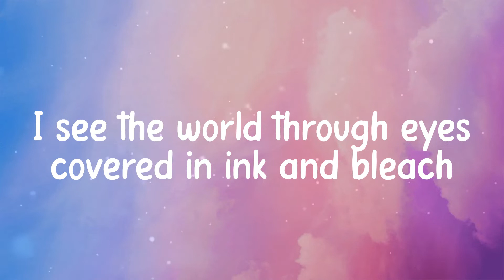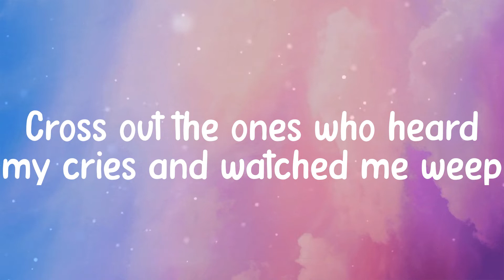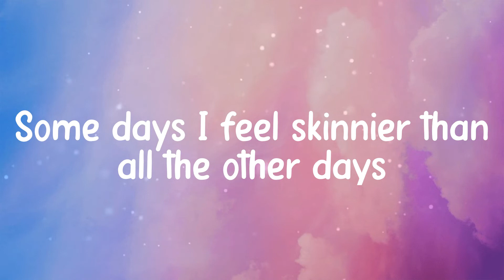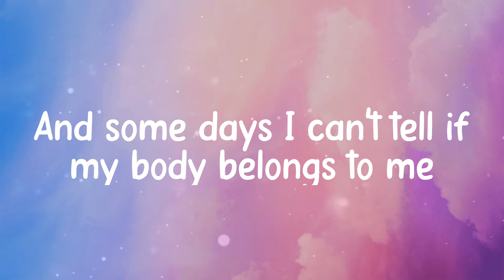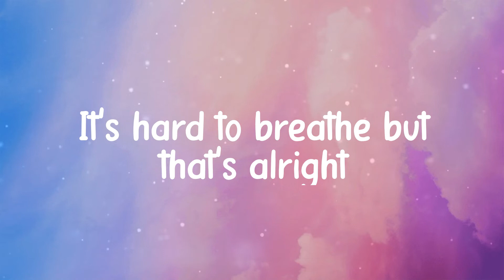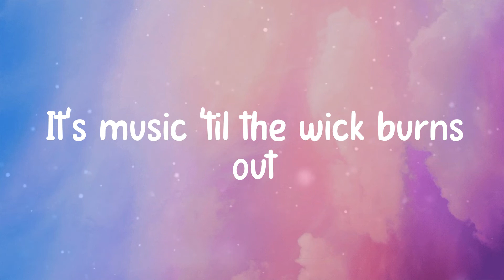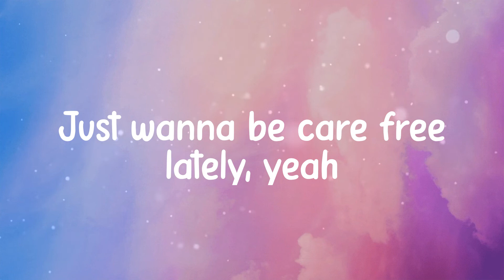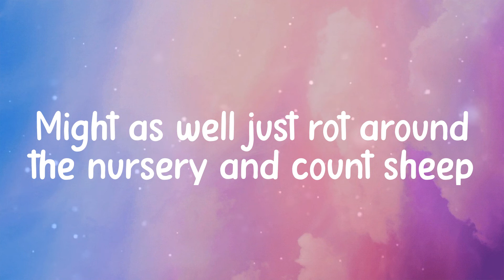𝐂𝐫𝐚𝐝𝐥𝐞𝐬 - 𝐒𝐮𝐛 𝐔𝐫𝐛𝐚𝐧 (𝐋𝐲𝐫𝐢𝐜𝐬)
Lyrics Sub Urban - Cradles

Hush
Shh
Hush
Shh